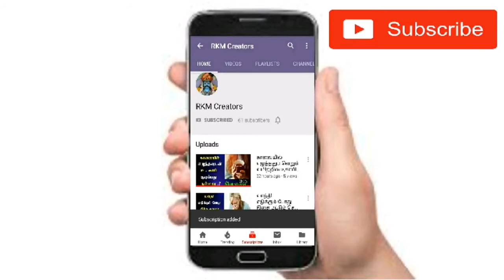அருள்மிகு ஶ்ரீவீரட்டீஸ்வரர் திருக்கோவில்,பில்லூர் | History Of Sri Veerateeshwar Temple, Namakkal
Videos From RKM Creators